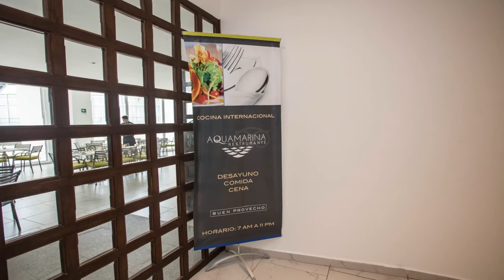Krystal Urban Cancun Centro 2018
Krystal Urban Cancun Centro
Welcome to the Krystal Urban Cancun Hotel, our most modern hotel with exclusive facilities in the center of Cancun. An area to wind down that has been designed especially for lovers of the little details, of technology and urban life. With a select and sophisticated atmosphere, our hotel in Cancun also offers the advantage of being close to the best beaches in the Mexican Caribbean and the largest shopping centers in Riviera Maya.